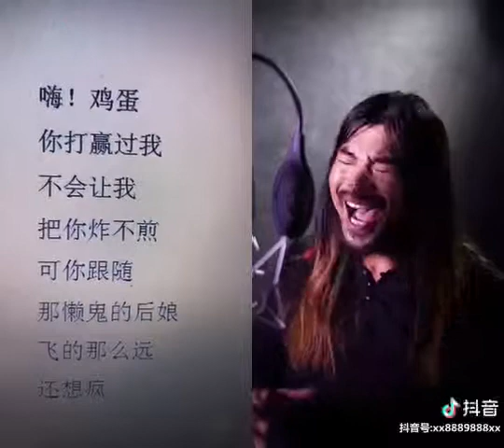哈哈，笑死不偿命，还有这样的操作，抖音里的人才！